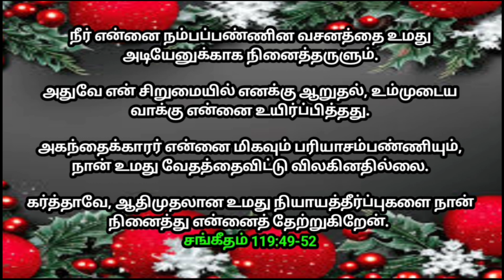உங்களுக்கான இன்றைய வாக்குத்தத்தம் 26/12/2023 | today promise | today Bible promise | Today Headline